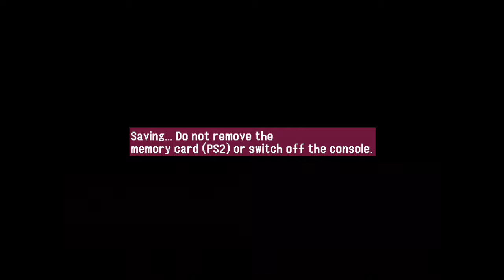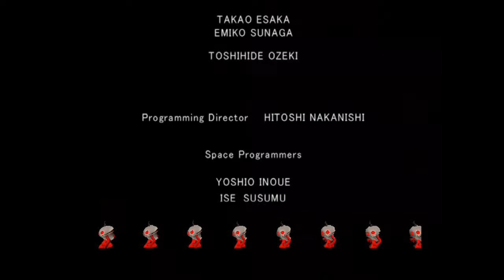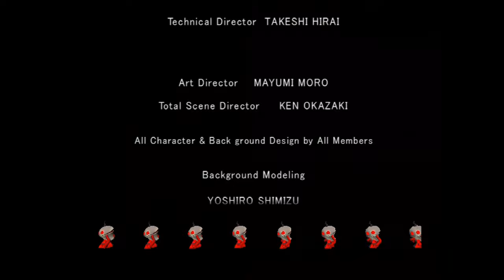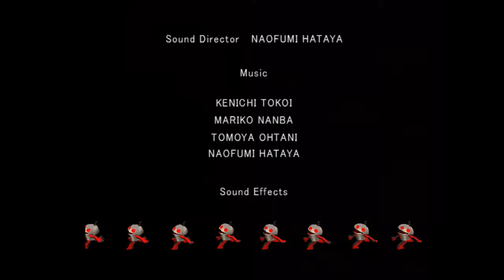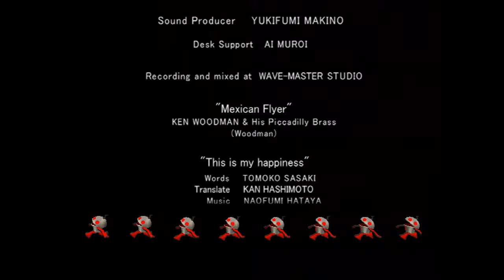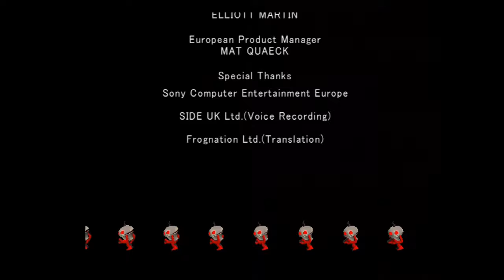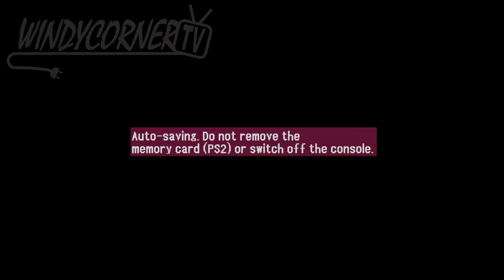Space Channel 5 Part 2 (PS2) - Walkthrough FULL GAME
A complete play through of Space Channel 5 Part 2 on the Playstation 2.